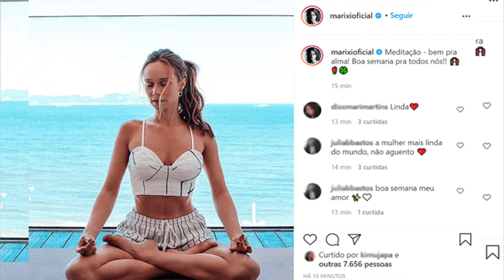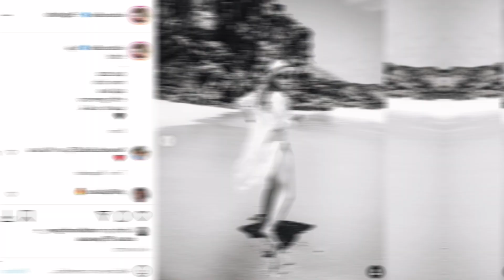"Geisy Arruda: a rainha das polêmicas da rede sociais.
Geisy Arruda é um nome conhecido no mundo da mídia. Com sua personalidade ousada e atitudes polêmicas, ela tem chamado a atenção do público há anos. Fique ligado para mais informações sobre essa personalidade controversa.

"Bem-vindos ao nosso canal, onde vocês encontrarão as últimas notícias e tendências do mundo da moda e beleza. Aqui, vocês poderão acompanhar tudo sobre as celebridades e seus estilos, incluindo looks incríveis como o de Maisa, que está causando sensação ao ostentar suas curvas exuberantes com um biquíni minúsculo. Fique ligado e não perca nenhuma novidade!

Este canal no YouTube é dedicado a trazer notícias, entrevistas e conteúdo exclusivo sobre a atriz e modelo Mariana Ximenes. Aqui você encontrará tudo o que precisa saber sobre a carreira e a vida pessoal da musa, além de curiosidades e momentos inesquecíveis. Fique por dentro das novidades e não perca nenhuma atualização sobre essa deusa da beleza e talento. Assine já